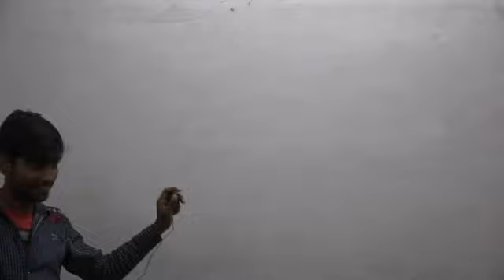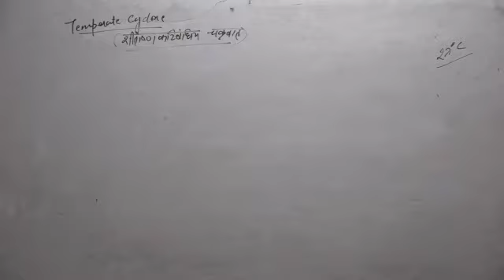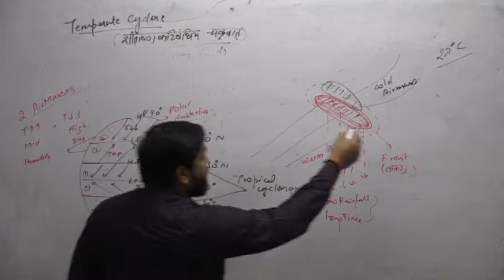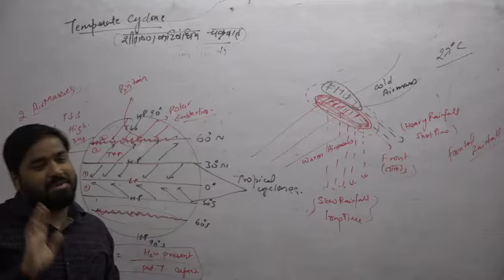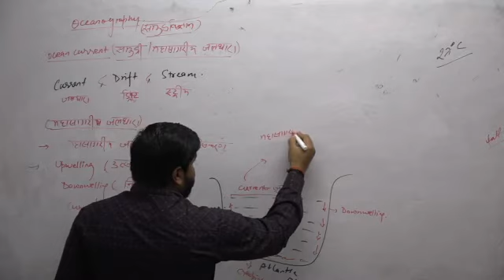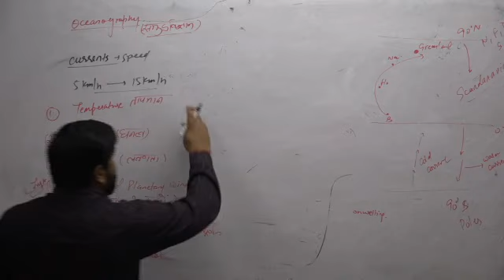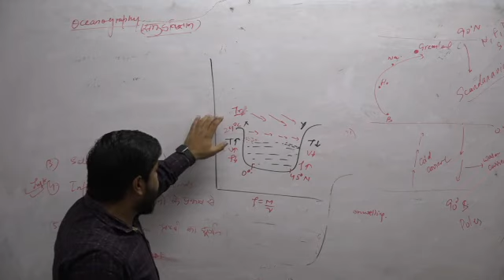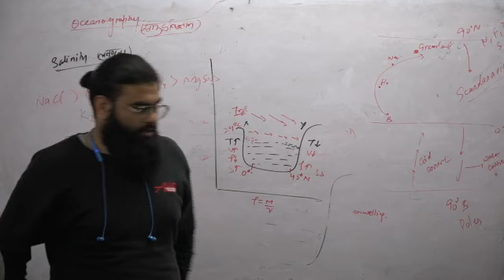Geography | A S Chauhan | CDS/AFCAT | SSC/Banking | Warrior Academy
WARRIOR ACADEMY
add- Dr. Mukharjee Nagar, Delhi-110009